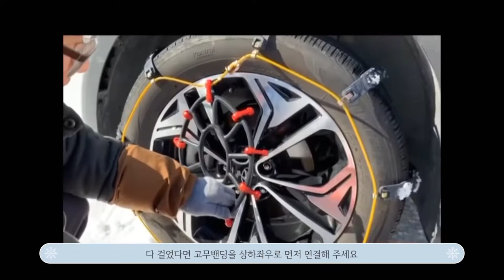겨울철 가성비 갑 스노우체인 추천 및 간편 장착방법 (오토크로바 우레탄 스노우체인)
올겨울 오토크로바 판매 "1위"를 달성한  🕸 오토크로바 우레탄 스노우체인 🕸

장착법도 간단하고 견고하며 착한 가격으로 인기가 많은데요!
간편 장착법과 장착 후 씐나게 달리는모습, 영상으로 만나보세요🤗